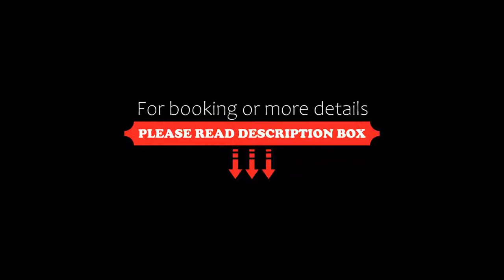Ethos Hotel, Oxford, United Kingdom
About Property:
You're eligible for a Genius discount at Ethos Hotel! To save at this property, all you have to do is sign in.
Walking distance to the city centre, yet located in a quiet residential neighbourhood, Ethos Hotel provides guests with convenient accessibility to Oxford. This boutique hotel features a fully licensed bar and restaurant that serves daily breakfast, lunch, afternoon tea, and dinner as well as complimentary snacks for...
Property Type: Hotel
Address: 59 Western Road, Oxford, OX1 4LG, United Kingdom
Searching For
1. Ethos Hotel - Oxford - United Kingdom
2. Ethos Hotel - Oxford - United Kingdom Address
3. Ethos Hotel - Oxford - United Kingdom Rooms
4. Ethos Hotel - Oxford - United Kingdom Amenities
5. Ethos Hotel - Oxford - United Kingdom Offers and Deals
Audio Credit:
Track Title: Subway Dreams
Artist: Dan Henig